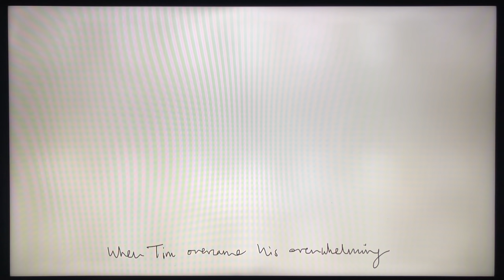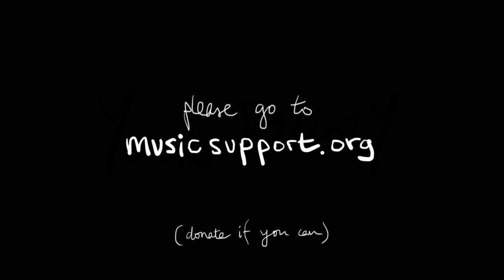Your Eulogy (In memory of Chucks)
My long time musical collaborator in The Correspondents, Tim Cole (aka Chucks), died unexpectedly of a pulmonary embolism a few weeks ago.

While both writing and reciting a eulogy for him I tried to imagine his reaction to it. In the weeks following the funeral I studied footage of him in interviews and used this as the basis for a hand drawn animation where he listens to his own eulogy.

It’s the opposite of most of the videos that I've made for the Correspondents in our 13 years together in that it’s subtle and slow moving. There’s nothing like drawing someone’s face a few thousand time to keep them present.

They are a charity focussed on supporting people in the music industry suffering from mental health issues. They have the only NHS approved app focused on the prevention and early detection of mental health conditions.

Mr Bruce